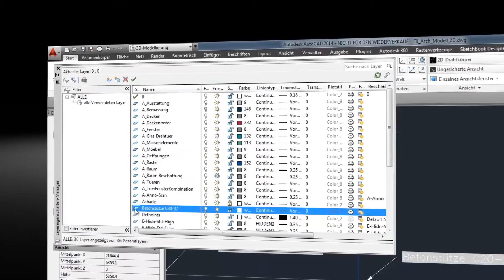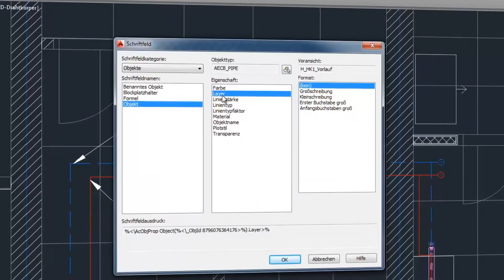FIDES-Tool: Beschriftung von Objekten in AutoCAD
Die Platzierung eines Schriftfeldes in Verbindung mit einer Multiführungslinie an ein Bauteil ist normalerweise ziemlich mühsam und erfordert mehrere Klicks.
Mit Hilfe des FIDES-Tools können Sie direkt Eigenschaften aus den Bauteilen auslesen und mit Multiführungslinie platzieren, wahlweise als reines Textfeld oder als intelligentes Schriftfeld.
Der Inhalt der Beschriftung ändert sich bei Bedarf mit dem Ändern der Objekteigenschaft automatisch mit.